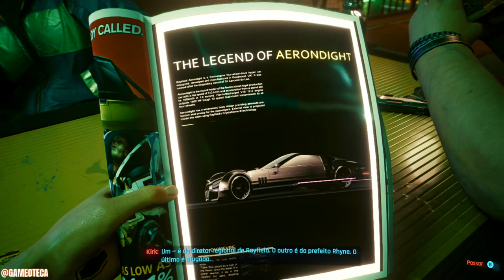Cyberpunk 2077 - Filme Completo (Dublado)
Filme do jogo completo Cyberpunk 2077, com as melhores partes e cutscenes, dublado e legendado em português do Brasil PT-BR, sem comentários.